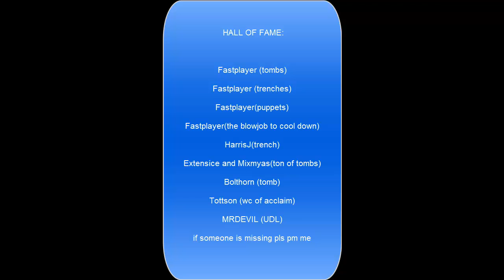PPE3 #15 rip [LEQN]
damn :) tell me what to do next :D